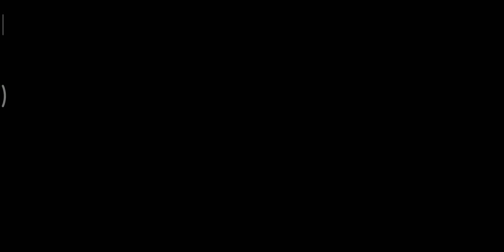Rungkad Parah😭 Gacha Raja Bajak Laut🔥🔥| One Piece Bounty Rush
Gacha Gak Bro???